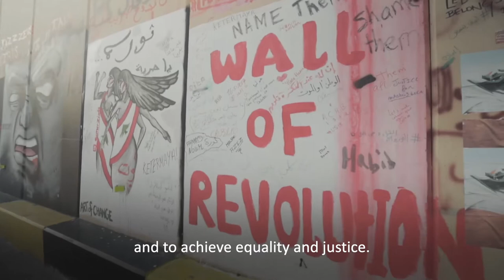Hayat Mirshad among the BBC list of the 100 most influential and inspiring women in the world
Eight years ago, the dream of a just world free of patriarchy for all women and girls began when  a group of feminists founded Fe-Male  in 2012. The fight for a gender equitable society where every woman and girl enjoys her rights, and has her voice heard, never stopped. Now, in 2020, Fe-Male, being recognized by BBC as a pioneer feminist collective in Lebanon and having selected Hayat Mirshad, the Co-Director of Fe-Male, among the 100 most influential and inspiring women in the world, we are very proud of our  members, volunteers and staff in this community for this grande success, and may this be our leap of faith in achieving more!
Congratulations!